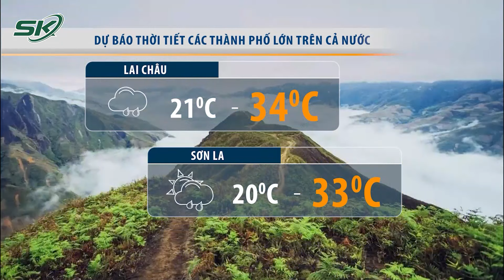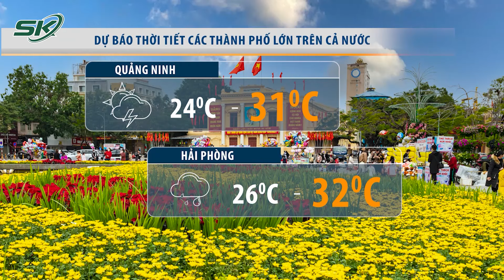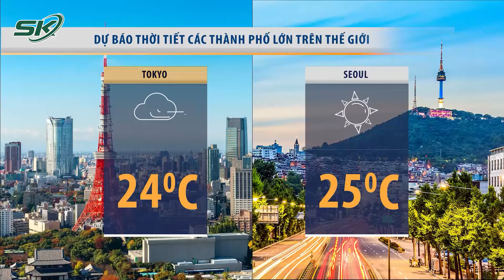Hà Nội Sắp Đón Trận Mưa Rất To, Có Lốc Sét? | SKĐS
- Hà Nội sắp đón trận mưa rất to, có lốc sét?
- Người dân Bình Thuận cần làm gì để ứng phó với lũ cát?
- Cận cảnh thiệt hại thảm khốc do lũ lụt lịch sử ở Brazil

Mời quý vị và các bạn xem thêm: Chủ Tịch Nước Tô Lâm Tuyên Thệ Và Phát Biểu Nhậm Chức